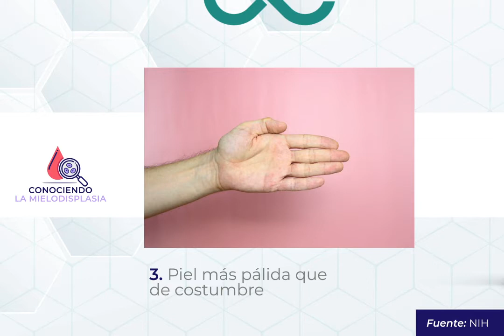¿Cómo saber si sufro de mielodisplasia?